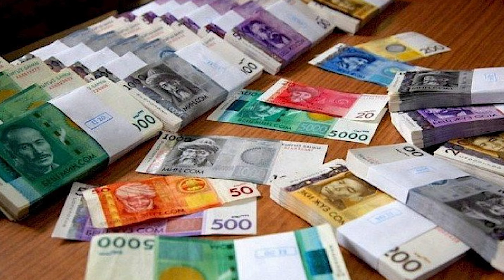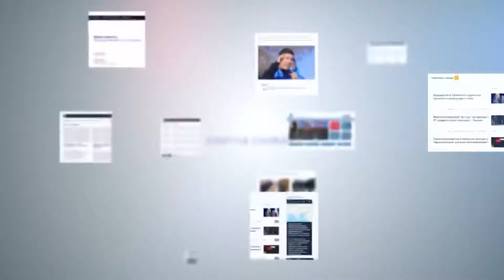САЙТКА_САЯКАТ: БИШКЕКТЕ АДАМДЫ ЖҮЗҮНӨН ТААНЫГАН КАМЕРАЛАРДЫН САНЫ КӨБӨЙӨТ